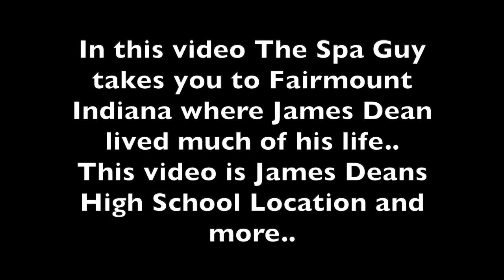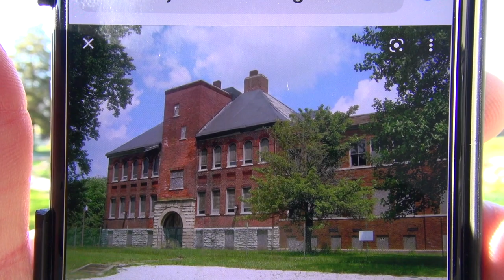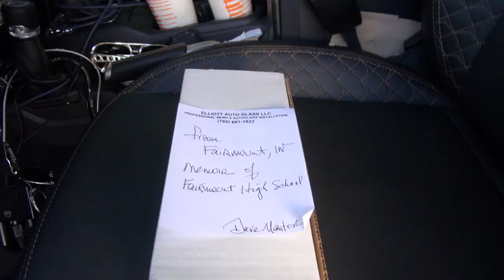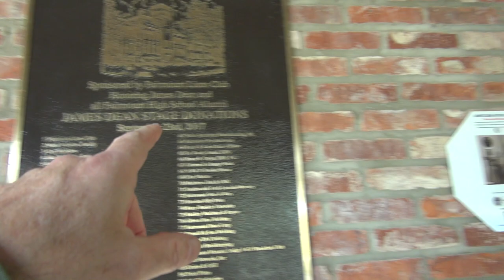Episode #2 James Dean Series Fairmount High School Where it was and also the Theater Stage..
In this video The Spa Guy takes you to the Area of Indiana where he was born and raised for the biggest part of his life. Fairmont and Marion.. We explore and do photo line ups of the many photos taken by Dennis Stock and others was well as the Down Town, High School, Funeral Home, Funeral Church, Cemetery and Grave, Motorcycle, Shop, Home Place, Birth Home Spot and his Mother's Grave..  Like, Share, Join and Subscribe..